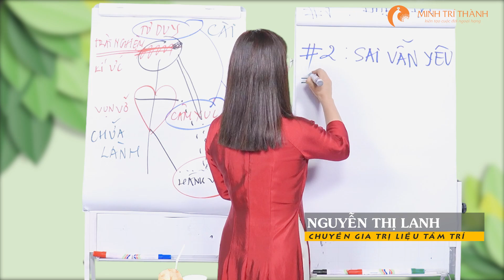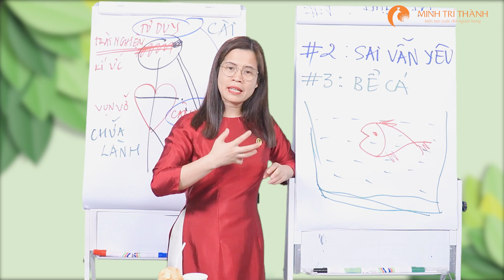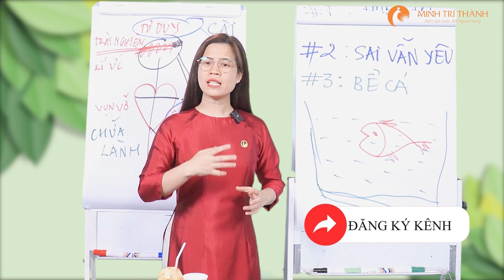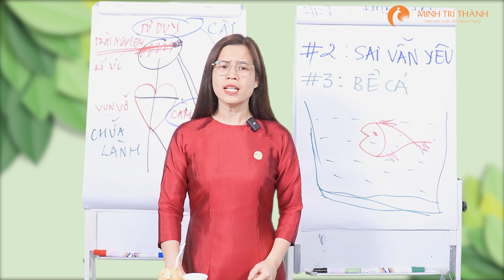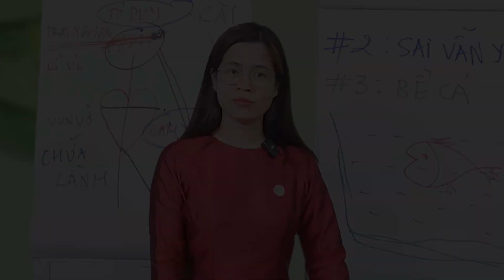Là cha mẹ hãy nhớ "Nhìn cây sửa đất, nhìn con sửa mình" | Nguyễn Thị Lanh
Các nhà tâm lý học từ xưa đã quan tâm đến vấn đề phương pháp nuôi dạy con của cha mẹ ảnh hưởng đến sự phát triển của trẻ như thế nào. Có một điều chắc chắn là cha mẹ là tấm gương cho con, về hành vi, thái độ, cách ứng xử hàng ngày…